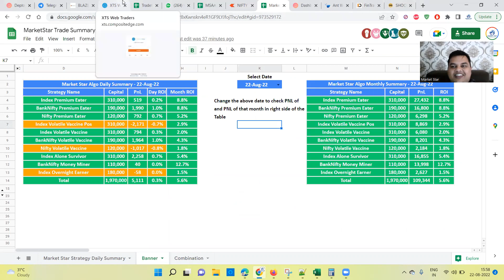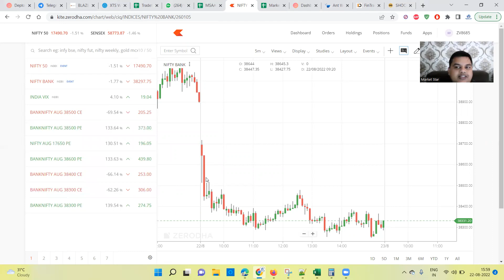22 August 2022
**Checkout All Market Star Strategies**

**Open an IIFL account or Alliceblue using below link and enjoy our our strategies for free as long as you trade in the same reffered account**
IIFL Refferal Link : (5 per lot or 20 per order)
AlliceBlue Refferal Link : (5 per lot or 15 Per Order)